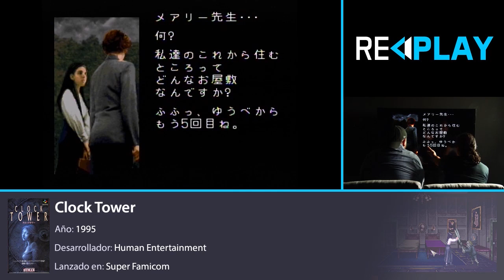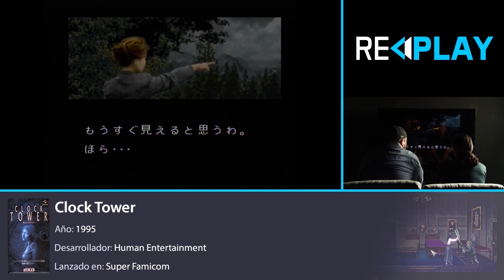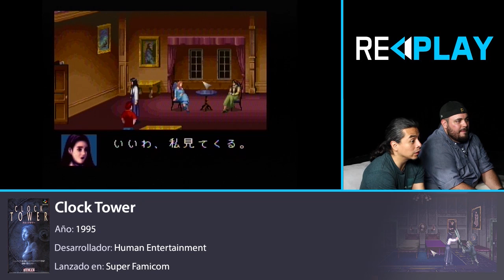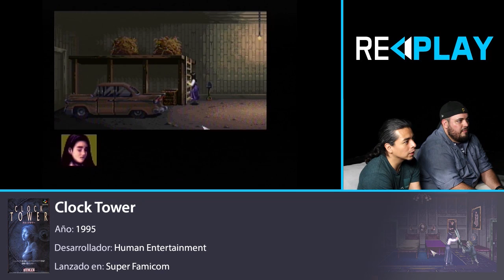REPLAY: Clock Tower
El predecesor de los survival horror que nunca jugaste.